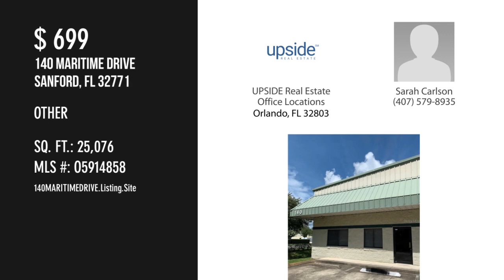140 MARITIME DRIVE, SANFORD, FL 32771 - Sarah Carlson - MLS O5914858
MLS O5914858

Move in ready office space with Private Entrance. Lots of light in this approximately 425sqft of space that includes private bathroom, closet storage, and kitchenette space with sink. Plenty of parking available. Convenient to 417 and I-4.

Contact Agent:
Sarah Carlson
UPSIDE Real Estate